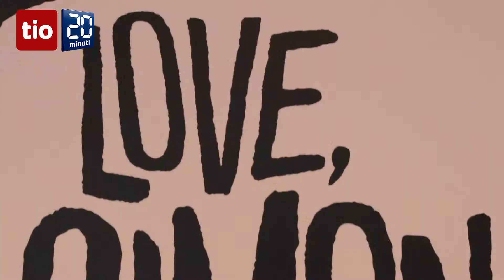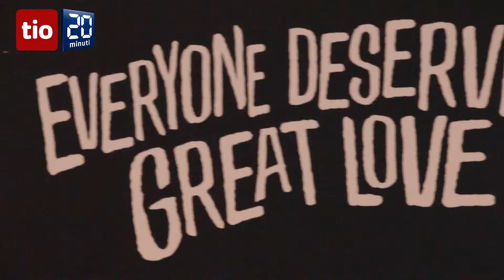"Tuo, Simon" fa il pienone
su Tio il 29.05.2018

La commedia romantica adolescenziale a tema Lgbtq ha fatto il pienone e ha soddisfatto le tante persone accorse in sala. «È stato bellissimo. È uno dei film più belli che io abbia mai visto. Ha un bellissimo significato», confessa una nostra giovane lettrice subito dopo la visione. «Lo consiglio a tutti perché tratta temi importanti per la società», gli fa eco un altro partecipante all'anteprima. «È un insegnamento», specifica un'altra ragazza.